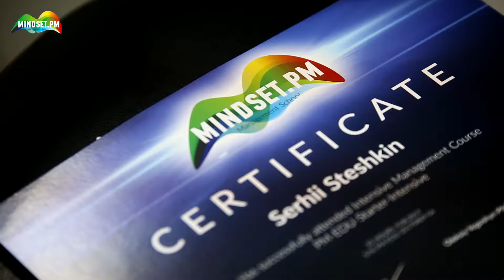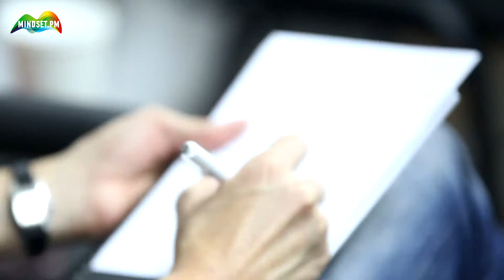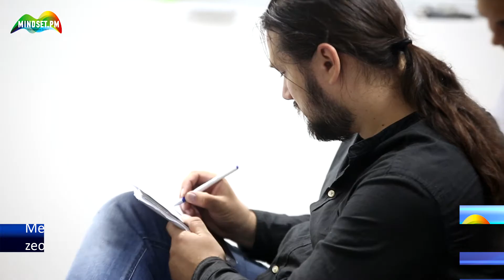Intensive IT Project Management Course. Отзывы выпускников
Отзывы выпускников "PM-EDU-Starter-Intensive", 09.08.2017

"MindsetPM" Management School создана для того, чтобы каждый руководитель мог стать более здравомыслящим, научился понимать последствия своих действий и нести за них ответственность. Мы развиваем эмоциональный интеллект (soft skills), рациональность, адекватность и ответственность у каждого нашего выпускника. Новые навыки, цельная картина менеджмента и уникальный mindset, станут первопричиной изменений, далеко выходящих за рамки менеджмента